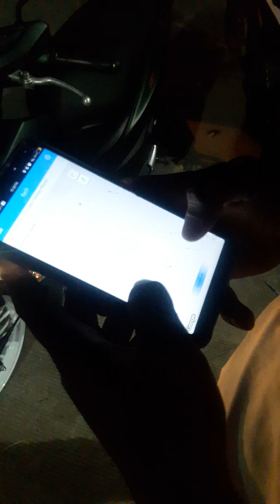gps tracker on soul i 125s by bekiworkx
madmaxmotoparlor - tatak orihinal